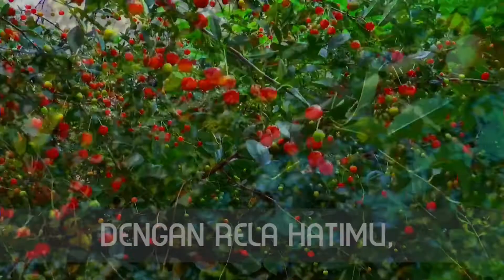Bawa Persembahanmu || PKJ 146 || Syair dan lagu: Arnoldus Isaak Apituley, 1998